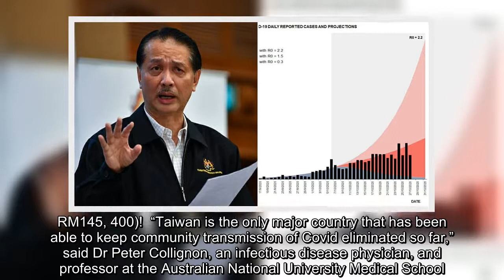Taiwan Sets New Record After Going 200 Days With No Local Covid-19 Transmissions!